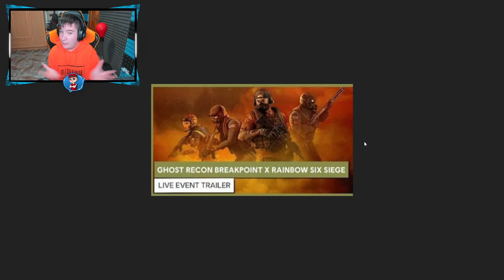¿RAINBOW SIX QUARANTINE? ¿EVENTO Ghost Recon Breakpoint? Rainbow six siege - Pablotas